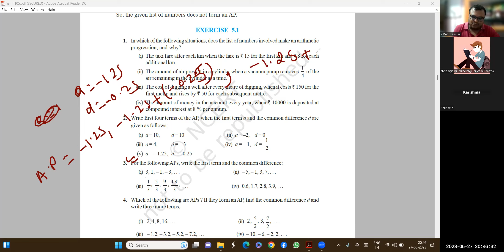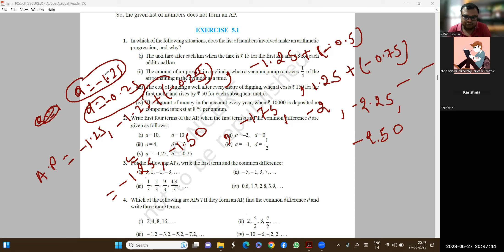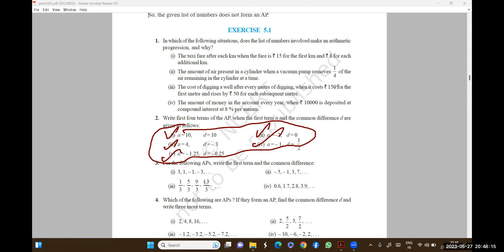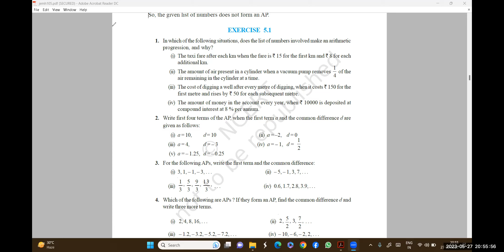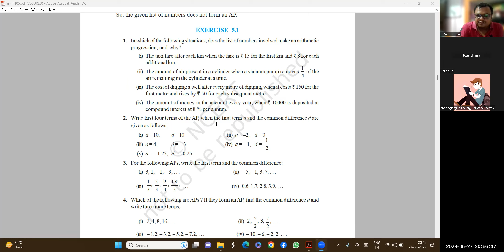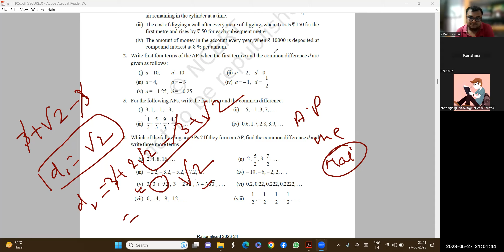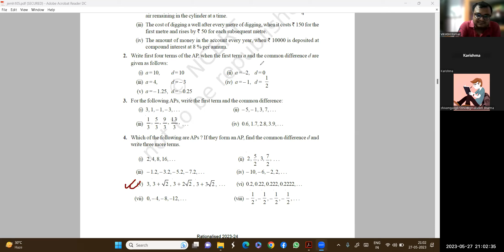Arithmetic progression class 10th chapter 5.1 ncert part 2 /2nd class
In this video, we're going to be talking about the arithmetic progression /A.P class 10th how to find common difference d. This video is going to help you understand this topic in a way that is both easy to understand and fun!

This video is a great way to review the basics of the arithmetic progression /A.P class 10th how to find common difference d. We'll be focusing on the basics of this topic, including introduction, Quadratic Formula, and finding the common difference. So if you're looking for a quick and easy way to understand this topic, then this video is for you!